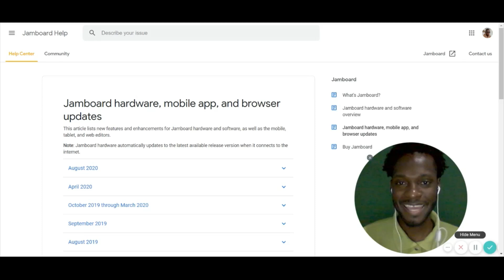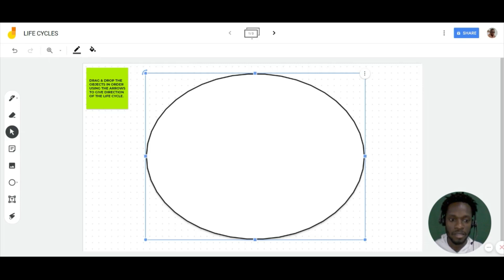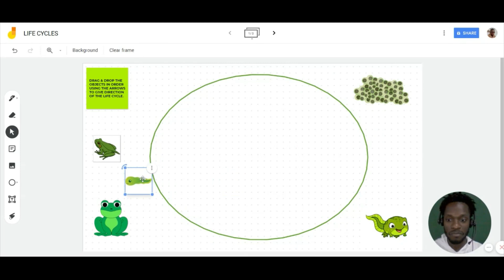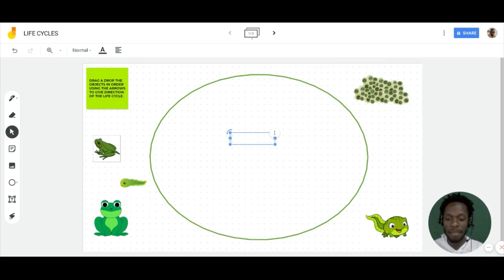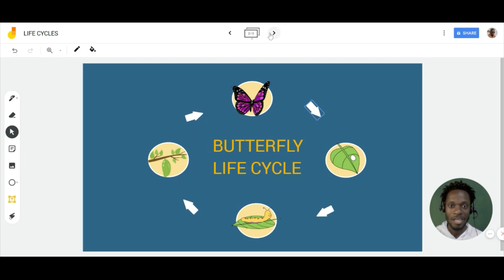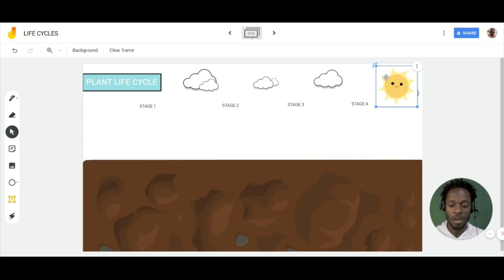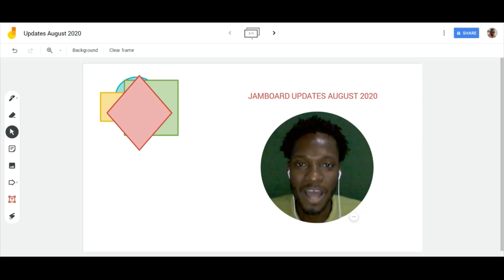How To Use Jamboard Updates August 2020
In this video, we explore how to use Google Jamboard shapes, text boxes and z-order controls as the latest updates for august 2020. Providing sample class assignment/lesson.

See link to resources/examples be below:
👇🏾👇🏾USEFUL LINKS👇🏾👇🏾